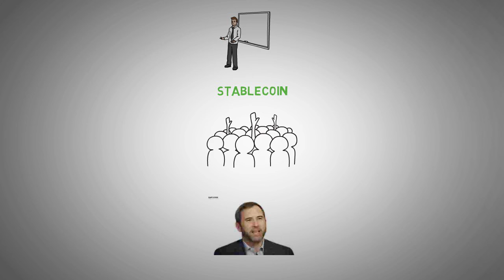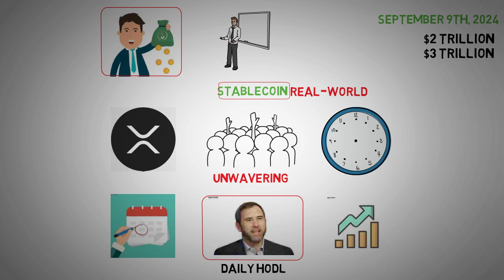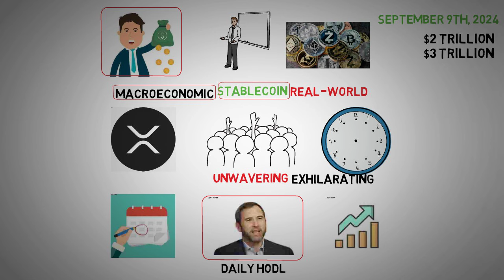$3 Trillion Windfall for XRP? - XRP price prediction